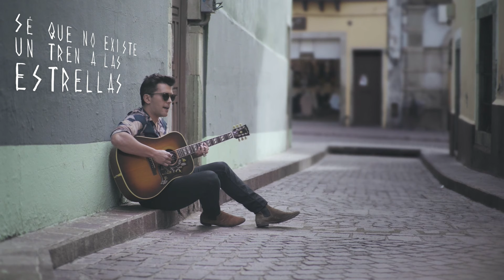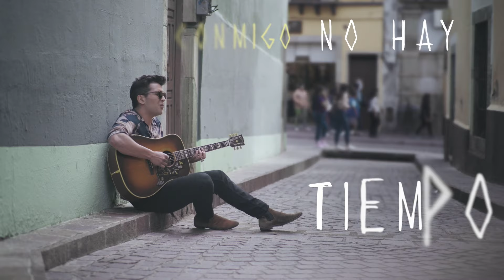Gustavo Galindo - Un Paso Al Día (Lyric Video)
UN PASO AL DÍA
Sé que no existe
un tren a las estrellas
cómo engañar la brújula
para llegar a donde el corazón nos lleva
sólo queda andar y andar

Las preguntas sobran
si el mundo no espera
hasta el cielo cobra
si te desesperas

Caigo, me río, me paro, respiro
y vuelvo a empezar
vuelvo a empezar
y todas las piedras conducen a algún lugar

Vente conmigo a la calle
vamos a caminar la vida
cuidemos cada detalle
hay tanto que sumar
aunque tengamos que dar
sólo un paso al día

Distraído, vagando en la ciudad
correteando al viento
estoy conmigo, no hay tiempo que apurar
me debo este momento

vuelvo a empezar
todas las piedras conducen a algún lugar

Poco a poquito, un minuto, un ratito entero
se irá cumpliendo lo que yo quiero
lo que no quiero se quemará

vamos a caminar

Autores: Gustavo Galindo, Claudia Brant & Stephy Ruiz
Productor: Alan Saucedo
Mezcla: Alan Saucedo
Master: Felipe Tischauer